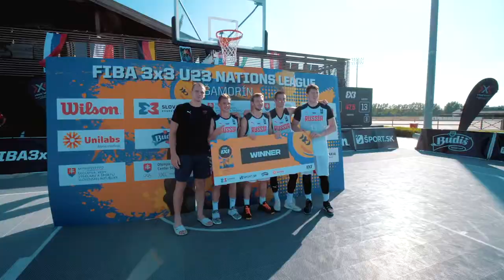U23 Nations League tournament - 6.-8. júl 2021 - XBS - Šamorín